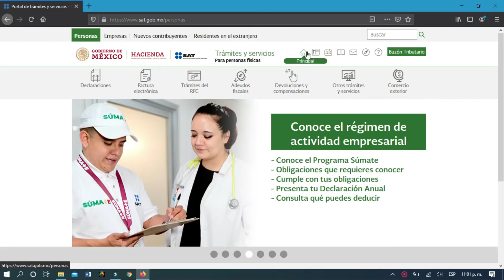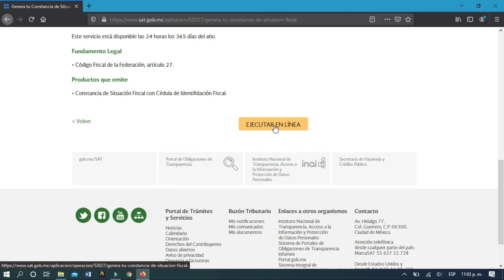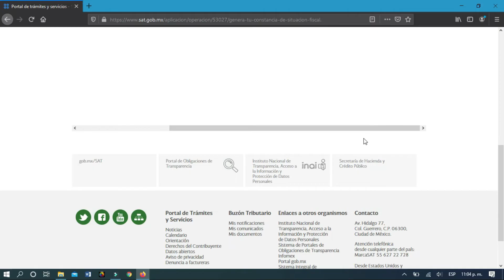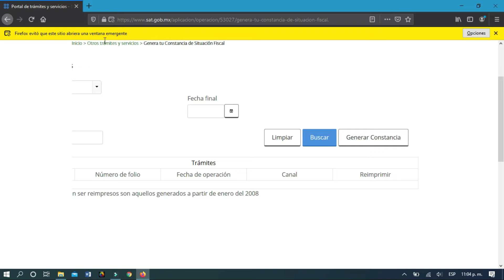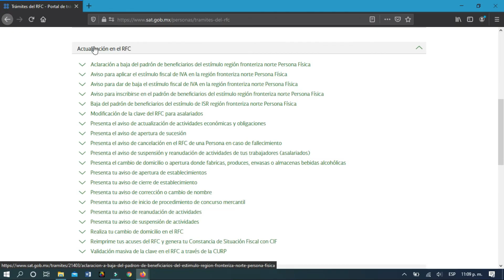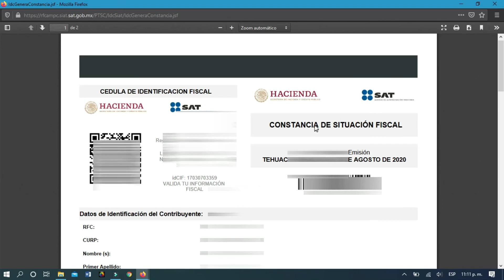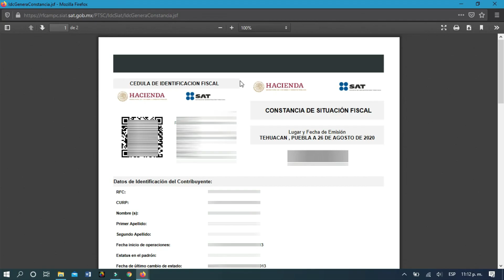Como descargar mi RFC en el portal de SAT/constancia de situación fiscal del SAT en Febrero 2023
No olviden desbloquear las ventanas emergentes para que les permita mostrar la constancia.
Los mismos pasos se hacen en el celular¡¡